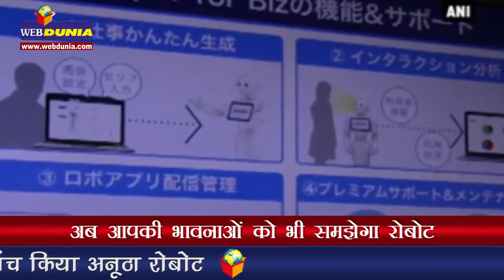अब आपकी भावनाओं को भी समझेगा रोबोट Pepper’ Humanoid Robot that reads your emotions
जापानी कंपनी सॉफ्टबैंक ने लांच किया अनूठा रोबोट